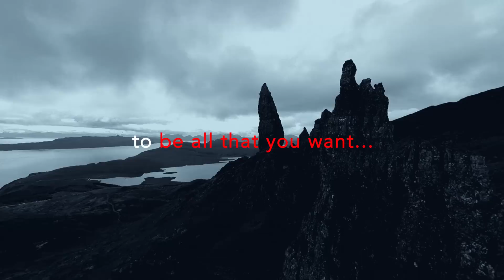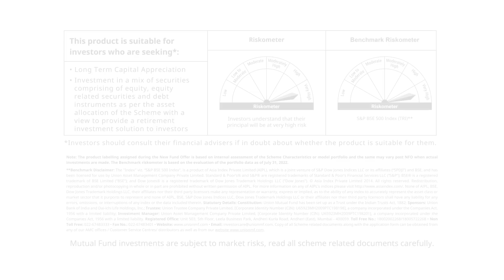Union Retirement Fund | Renew Your Life | Real Freedom comes from Planning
Launching the UnionRetirementFund, a unique financial plan designed to reinvent, reimagine, recreate, redesign and reempower investors with lifelong freedom.
A plan where age is just a number when it comes to living life to the fullest.

A renewment for life. A renewment for freedom.
NFO Opening Period: September 1 to September 15, 2022